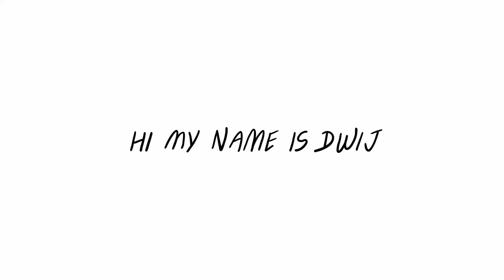How to Draw Pencil Sketch of MS Dhoni - TimeLapse Video !! ( Portrait Sketch )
Pencil Drawing - Ms Dhoni, Realistic Portrait Drawing Time-lapse

MATERIALS USED ▼
-Sakura Pencil
-Staedtler Mars 8B-HB
-Tombow Mono Zero Round Eraser
-Staedtler Kneadable
-Faber-Castell Artist Pen
-Sakura Pigma Manga
-Canson Drawing Book
-Strathmore 400 Series Toned Tan
-Ivory Sheets
-KOI Watercolors
-Brustro Brush

- Samsung Galaxy S21 Plus
- Lenovo Legion

Pencil Drawing, how to draw, Pencil art, drawing tutorial, sketching tutorial,
pencil sketch,, Drawing for kids, Kids drawing pencil shading, how to shade with pencils,
how to shade a face, art, drawing technique, pencil shading technique, how to draw eye,
how to draw a nose, lips, hands, hair, Ms Dhoni Drawing, Dhoni Drawing